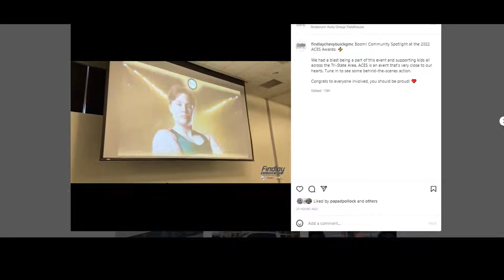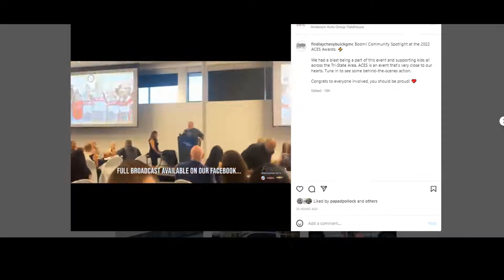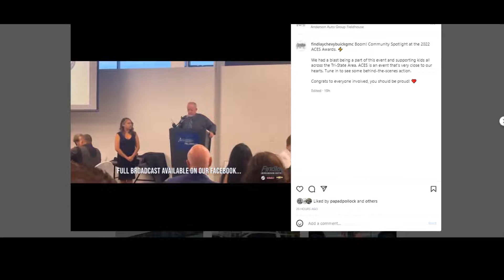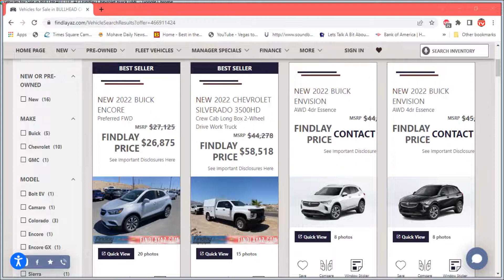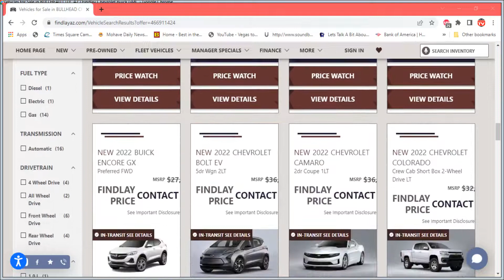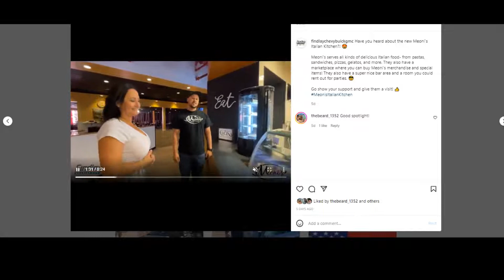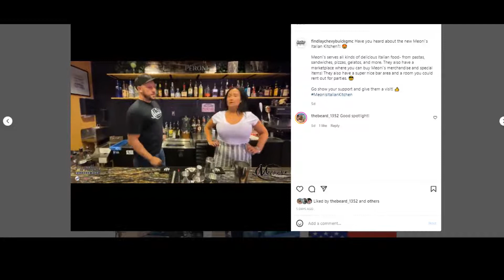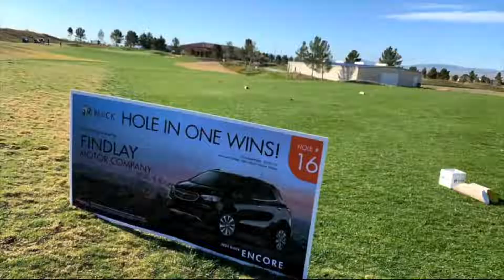Findlay's Spotlight Weekly Show 5/24/22